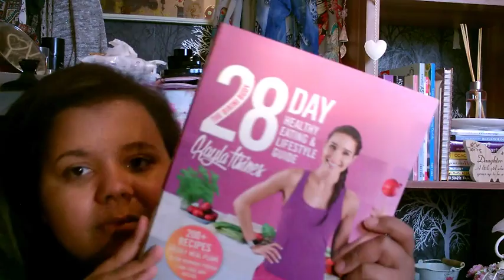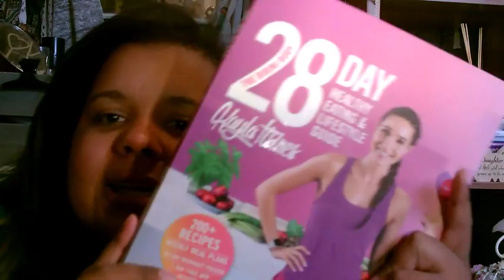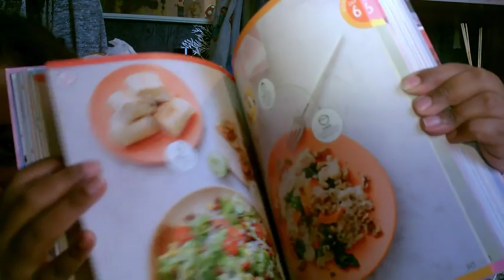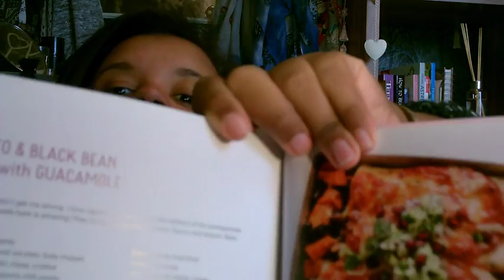Health, Fitness & Recipe Book flickthrough